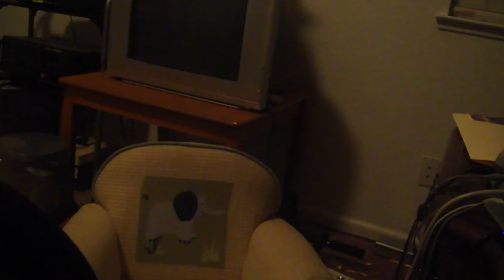set fire to the rain-adele sung by kc